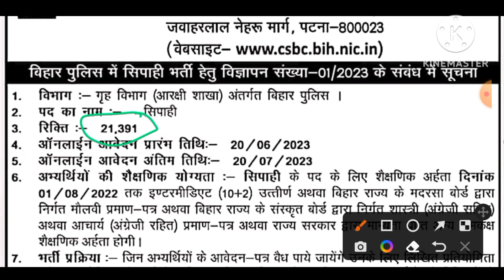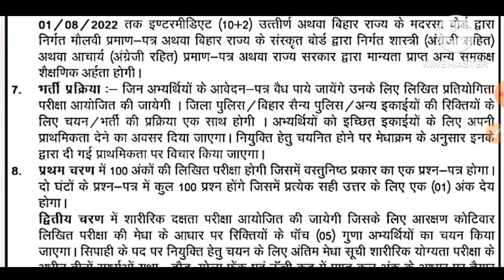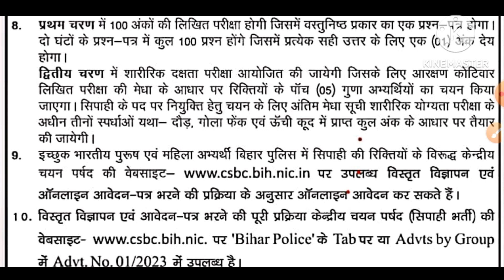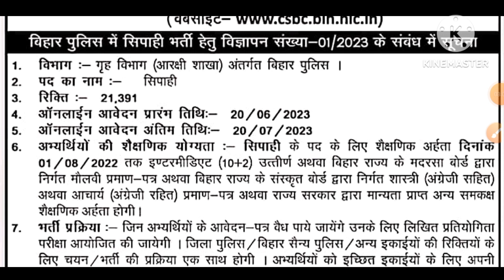बिहार पुलिस में आई बंपर भर्ती ||Bihar Police Recruitment Total Post 21391